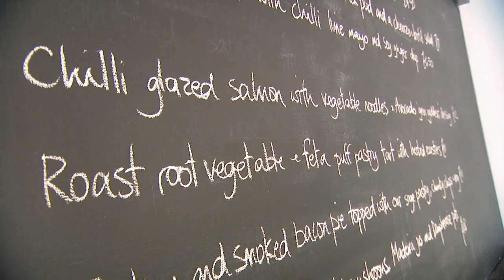Black Horse, Little Weighton | Fine Dining in East Yorkshire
The Black Horse is located at the heart of the picturesque village of Little Weighton in East Yorkshire just 3 miles west of Cottingham. It has offered refreshments to villagers and guests for over 200 years.

Micaela has transformed Black Horse over last few years into a stylish and comfortable place to enjoy fine dinning, a bite to eat or just cosy up next to wood burning stove in the bar with a hot chocolate or pint of locally brewed cask ale.